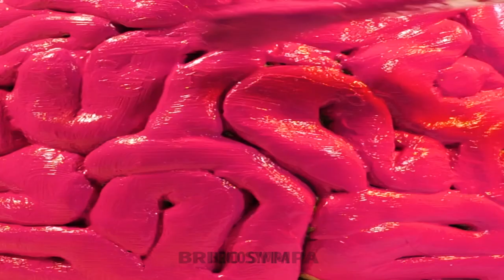Des Idées Incroyables Pour Faire De La Poterie| Artisanat En Céramique À La Maison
Invite tes amis et même les jeunes enfants de ta famille pour une journée d'artisanat. Dans un environnement créatif et familial, vous pourrez utiliser ces astuces de poterie et de céramique ensemble. Organise un après-midi amusant où tout le monde aura l'occasion d'explorer l'art de la poterie. Et n'attends surtout pas ! Commence dès maintenant à préparer tes projets de bricolage pour le weekend prochain. Il te suffit de prêter attention à ces conseils et de faire appel à ton imagination. Tu apprendras très vite à créer tout ce que tu peux imaginer - et ce, très facilement. Alors, prêt à te lancer ?

Dans la vidéo du jour, nous te montrons quelques idées incroyables pour faire de la poterie ainsi que des idées faciles pour la céramique - tout le monde peut s'y mettre ! Tu apprendras à créer de magnifiques textures à l'aide d'un filet de pêche. Tu donneras à tes verres des formes amusantes et tu pourras ensuite y ajouter tes couleurs préférées. Nous te montrerons aussi comment fabriquer tes propres vases avec des formes très originales. Tu découvriras même comment combiner les couleurs et les textures afin de créer une œuvre d'art qui aura fière allure dans ta cuisine.

HORODATAGE :
01:35 - Récipient Planète
04:00 - Design circulaire
06:00 - Design avec nappe
07:52 - Idée de spirale
09:52 - Pot pour les bricoleurs